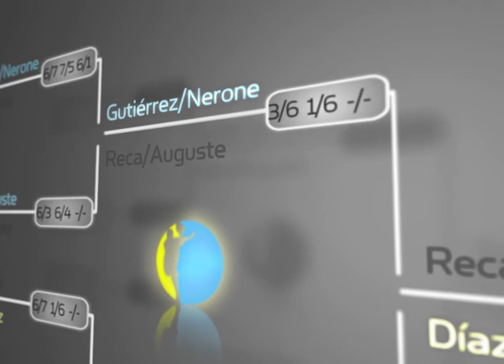Padel Pro Tour 2009 - cuadro tipo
Cuadro tipo para el programa Padel Pro Tour (temporada 2009), realizado junto con Los2pcs Films para Teledeporte/TVE.